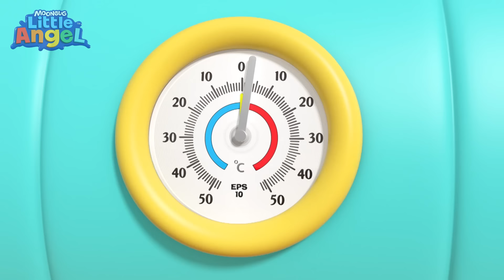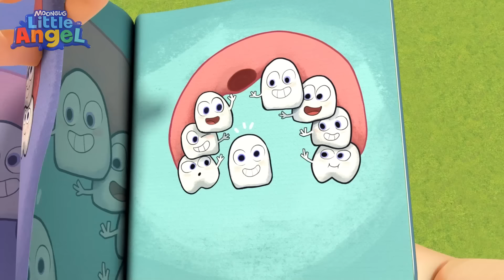10 Little Elephants | KARAOKE! | BEST OF LITTLE ANGEL! | Sing Along With Me! | Kids Songs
Baby John and his day care friend perform a play about the song "One elephant went out to play" song with their teacher along side them.  They dance together and sing along to this fun kids song.

The home of all sing-along versions of your favorite kids songs and classic nursery rhymes! Join Baby JJ, Baby John, Blippi, and the rest of your friends at Moonbug Kids to learn how to read, count, dance and so much more. Learning has never been so fun!

🎶 LYRICS 🎶

One elephant went out to play
Upon a spider’s web one day
He had such enormous fun
He called for another elephant to come

Two elephant went out to play

*END*

📢 SOCIAL MEDIA 📢

00:00 10 Little Elephants
03:33 Humpty Dumpty
06:16 This Is The Way (We Go To Bed)
09:34 Wheels On The Bus (Baby Takes The Wheel)
12:02 Ice Cream Song
15:47 Please And Thank You
18:19 Finger Family Baby
20:35 Bingo's Visit To The Vet
23:24 Yes Yes Playground Song 1
25:48 Opposites Song (Open And Shut)
29:02 Swimming Song (Baby's First Swim)
31:30 Jack's Dino Party
35:00 Baby Has A Boo Boo
38:28 Doctor Check Up Song 1
41:57 Little Red Truck
45:22 I Want To Be A T-Rex
48:54 Heads Shoulders Knees And Toes
51:00 Baby's First Words
53:49 10 Babies On The Slide
57:29 I Want To Be Big
1:01:16 Sports Song
1:04:24 No No I Don’t Want The Seatbelt
1:07:56 Making Funny Faces
1:11:31 Water Balloon Fight
1:14:43 Super Dad Song
1:19:15 Racing Cars On The Playground
1:22:56 Super Dad Song
1:27:28 Finger Family At The Park
1:30:48 No More Sugary Drinks
1:34:14 Whats The Magic Word?
1:38:06 Juice Song
1:42:19 No No It’s My Turn!
1:46:21 This So Yucky (Broccoli Ice Cream)
1:49:41 Getting Ready For School
1:52:46 Let's Clean The House
1:56:23 Help Me (My Tooth Is Loose)
2:00:15 Karate Song